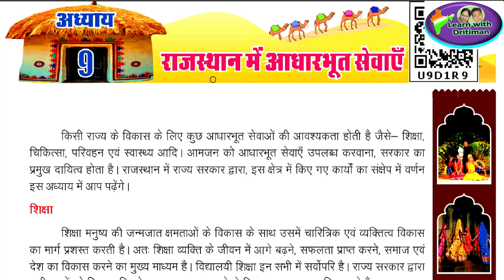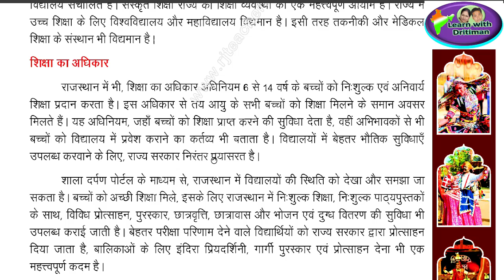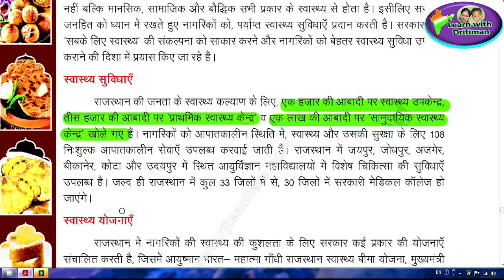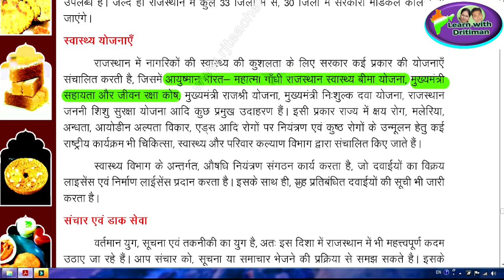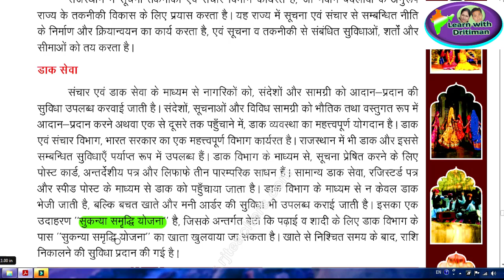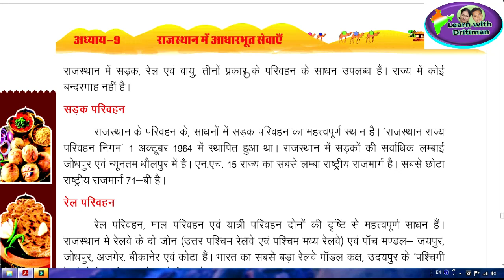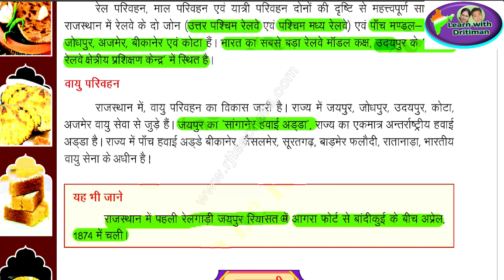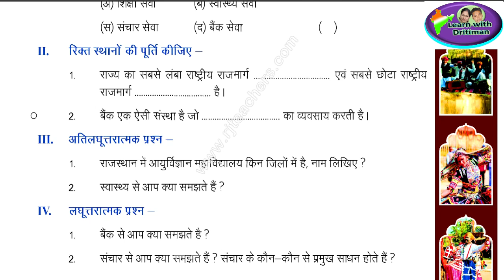हमारा राजस्थान/ class-6,ch-9/ राजस्थान मे आधारभूत सेवाये/ राजस्थान g.k/ 2nd grade/ 1st grade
,rpsc-exam-2ndgrade-ki-tayari-kese-kare
rpsc-latest-news

reet_ki_taiyari_kese_kare,reet answar key